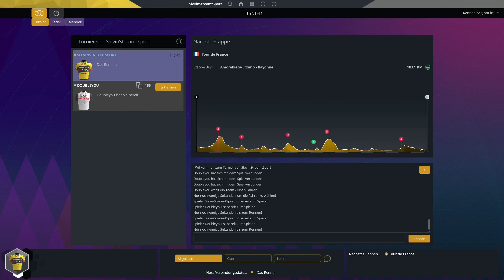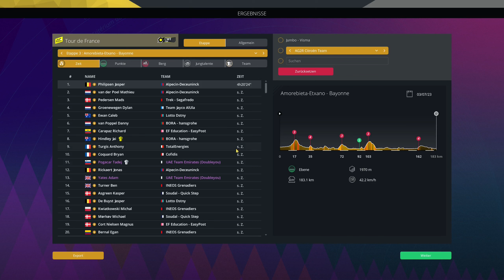PCM23 Multiplayer | Stage 3 | Amorebieta-Etxano - Bayonne